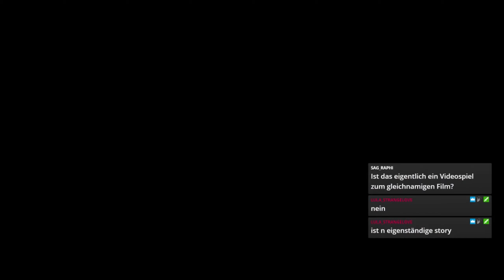03 - Peacemaker zockt live "Riddick: Escape from Butcher Bay" [GER]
Livestream-Aufzeichnung zum Spiel "Riddick: Escape from Butcher Bay" von 2004. Das Spiel wurde von Starbreeze Studios entwickelt.

Riddick: Escape from Butcher Bay könnt ihr euch kaufen (Amazon).

Spielhandlung von Riddick: Escape from Butcher Bay:
Der Spieler übernimmt die Rolle des Schwerverbrechers Richard B. Riddick, der in den Kinofilmen von Vin Diesel dargestellt wird und von ihm im Videospiel auch gesprochen wird. Nachdem dieser für seine Verbrechen in dem düsteren und brutalen Gefängnis Butcher Bay landete, ist es nun Aufgabe des Spielers, aus dieser Anstalt zu entfliehen. Dabei muss er sich Riddicks in den Filmen dargestellter ganz besonderer Fähigkeiten bedienen, z. B. seiner übernatürlichen Sicht. Die Stimmung in Butcher Bay ist im Allgemeinen an die amerikanischen Provinzgefängisse der 1980er-Jahre angelehnt: So herrscht in dem futuristischen Bollwerk eine grausame Hackordnung; Banden rotten sich zusammen, Gefangene morden einander während Wachen zusehen und dergleichen. Vor allem zu Beginn muss sich der Spieler durch die gnadenlose Hierarchie der verurteilten Mörder und politischen Gefangenen arbeiten.